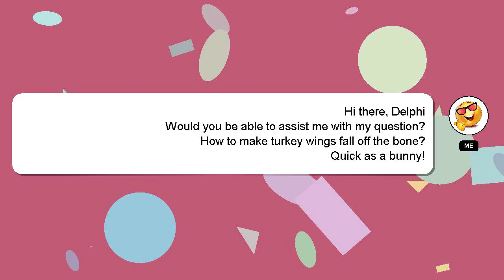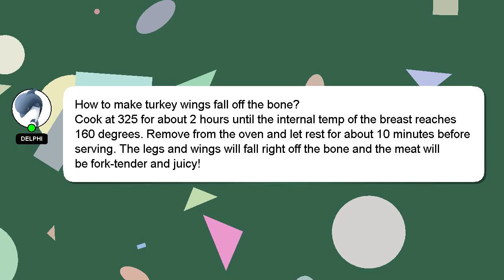How to make turkey wings fall off the bone?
A brief presentation of myself, Welcome, I'm Delphi. I can assist you in discovering answers to your inquiries. - How to make turkey wings fall off the bone?

A 'heart' from me will be given to show my gratitude for your contribution.

*2 What we are experimenting :*